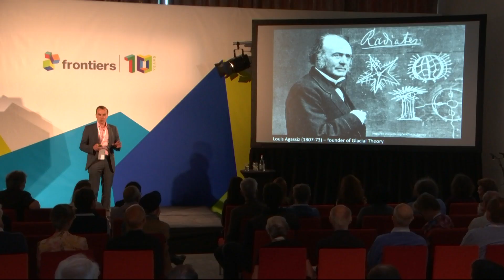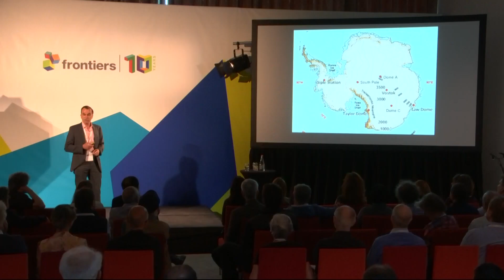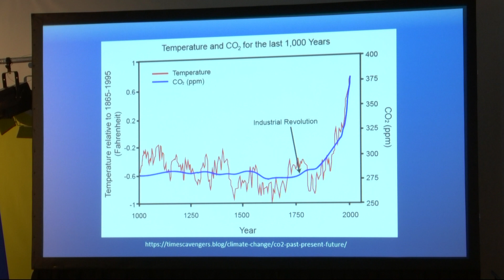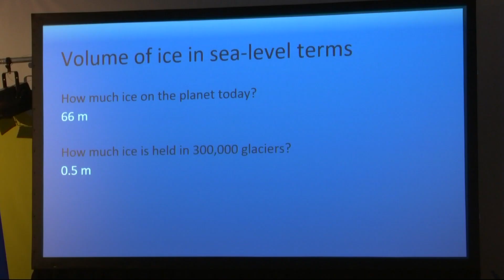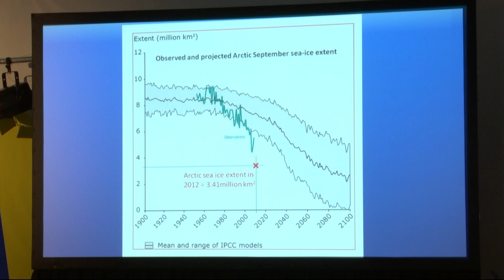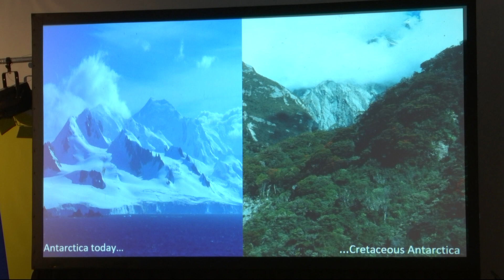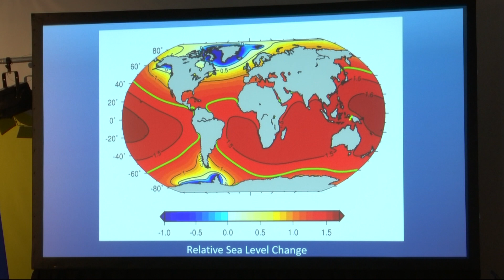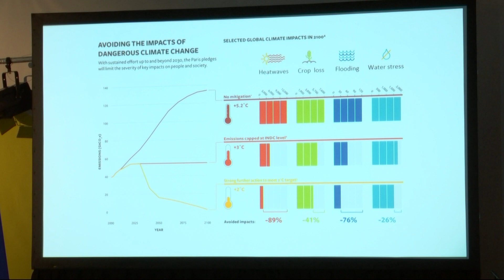The challenge of climate change | Martin Siegert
Climate change is here – so what can we do about it? Martin Siegert (Imperial College London) identifies key climate change issues, strategies for mitigating these and the adaptation challenges they pose.